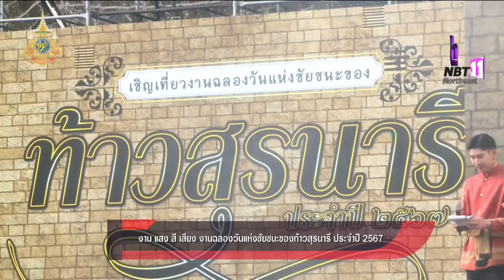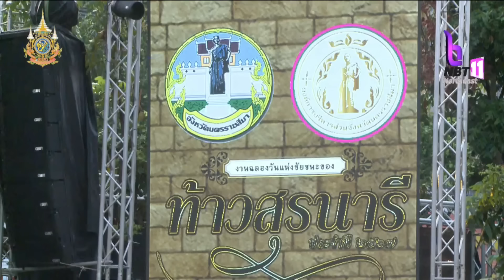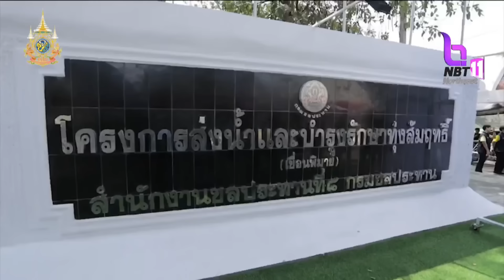นายกฯ เศรษฐา เป็นประธานเปิดงาน แสง สี เสียง "งานฉลองวันแห่งชัยชนะของท้าวสุรนารี ประจำปี 2567"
นายเศรษฐา ทวีสิน นายกรัฐมนตรี เปิดงานแสง สี เสียง "งานฉลองวันแห่งชัยชนะของท้าวสุรนารี ประจำปี 2567" ณ อนุสาวรีย์ท้าวสุรนารี อ.เมือง จ.นครราชสีมา วันที่ 24 มีนาคม 2567